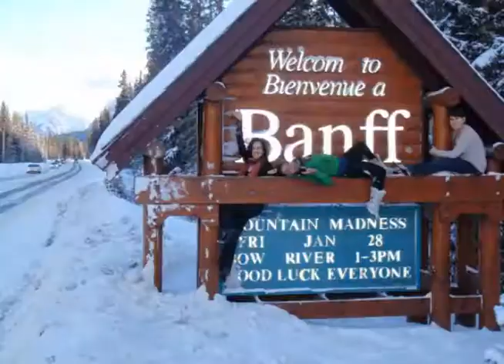The Amazing Race - Marg & Rachel's Application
This is our Amazing Race Canada audition video. We've decided to post it on YouTube because the application website hasn't been working! For your consideration.